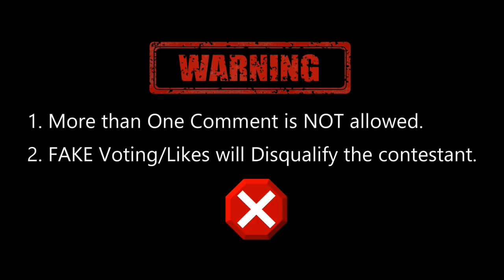Kamz Kreationz Miss Punjab 2018 || Semi Finalist || Megha Yadav (Ludhiana)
To Vote for your Favourite contestant of Mr. & Miss Punjab
2. Press "BELL ICON"
3. Like this Video (1 Vote)
4. Comment on the this video (1 More Vote)

OTHER RULES:
*Only 1 Comment is allowed per user. More than 1 comment will Delete all the comments made by such user.

Directed by:
Kamz Singh